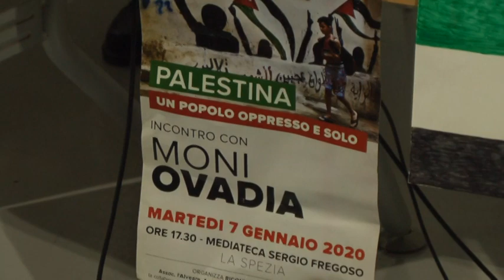Moni Ovadia alla Spezia per parlare di Palestina 07-01-2020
Questo pomeriggio alla Mediateca Regionale "Sergio Fregoso" alla Spezia il celebre attore e drammaturgo Moni Ovadia, in un incontro pubblico organizzato dal Comitato Riconvertiamo Seafuture insieme ad una rete di associazioni locali, ha parlato della situazione che sta attraversando il popolo palestinese e della situazione nel medio Oriente dopo gli interventi Usa.